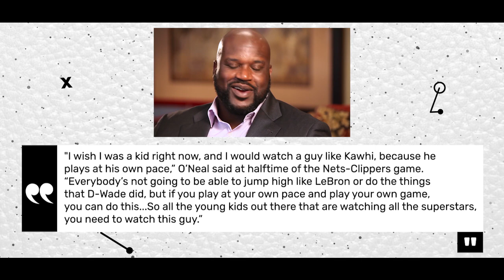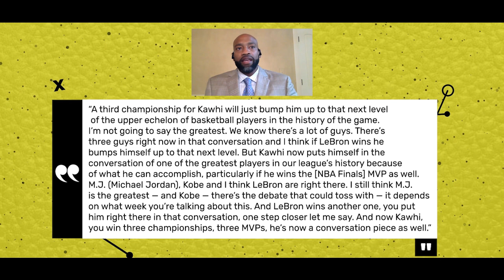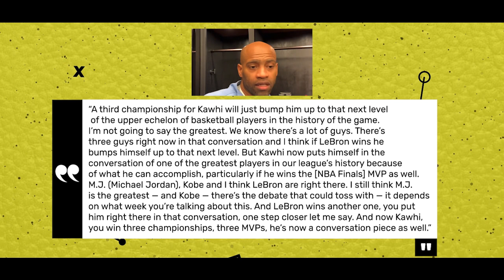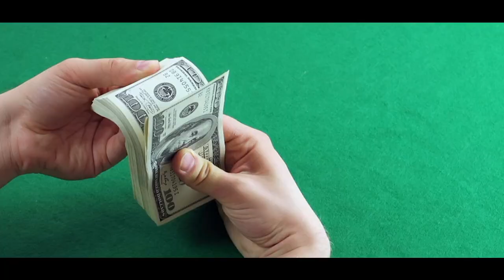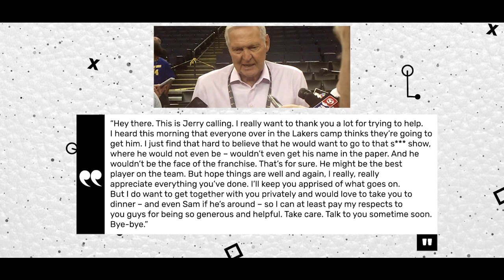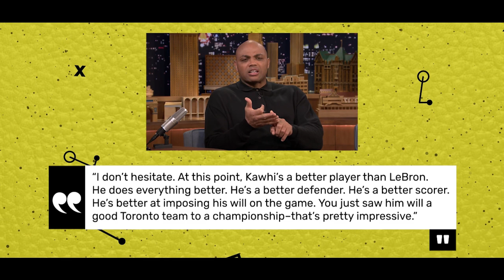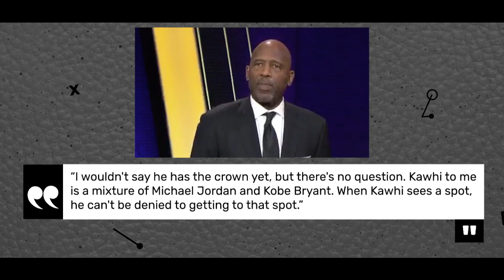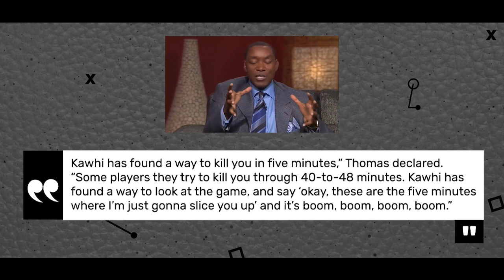Kawhi Leonard: What NBA LEGENDS Think Of The Clippers Star (ft Michael Jordan)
Kawhi Leonard of the Los Angeles Clippers is one of the best Guards in the NBA and have got some high praises from the GOAT Michael Jordan, in this video we will take a look at what NBA legends think of Kawhi Leonard.

Kawhi Leonard is a future Hall of Famer. A two-time NBA Champion and Finals MVP, as well as a multiple time NBA All-Defensive Team member, Leonard epitomizes that  an intelligent game and court sense gives the best results. Due to his rather old school vibe and laser focused sensisbility, Leonard has received many opinions from NBA legends. Here are what NBA legends think of Kawhi Leonard.